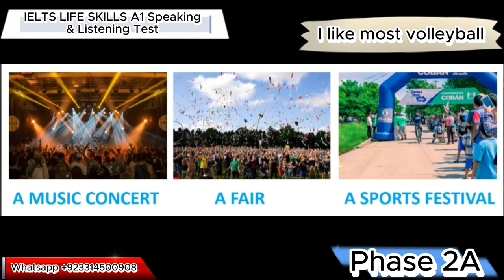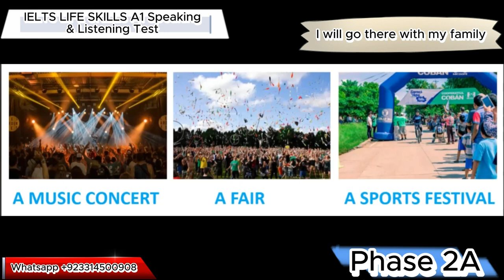IELTS A1/B1 Life Skills Listening || 2023|| New Practice Test || Life Skills Real Test Pattern UKVI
IELTS A1 Life Skills Listening Practice Test with Answers and real pattern.
Latest Recordings
Latest Topics
New Recordings 2023, Recent Recordings in IELTS A1 Life Skills Listening Test
Listening Test Phase 2A (Part 1)

What is the information about?
1) A music concert 2) A fair   3) A sports festival

Phase 2A (Part 2)

Where is the fair being held?
Who would she go to the fair with?

How long would the sports event last?
How many hours would it take her to return home?

FB: Learn English with Miss Angelina